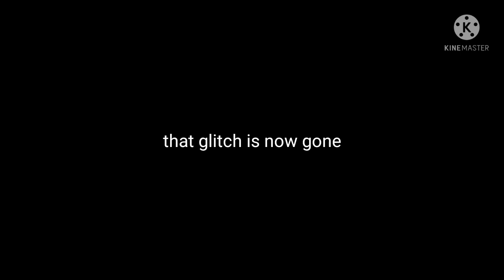iam back guys 😍😘